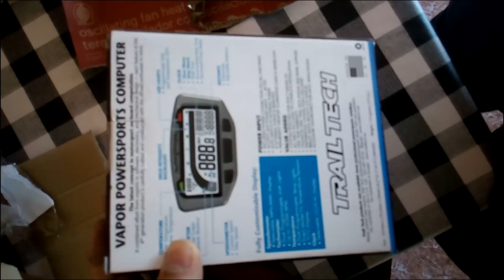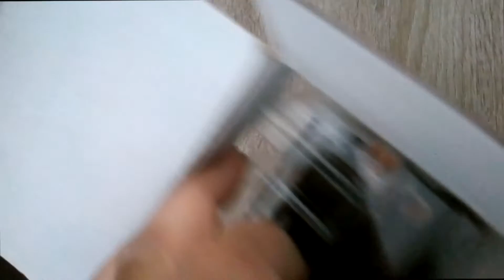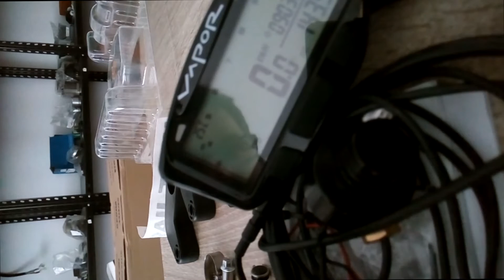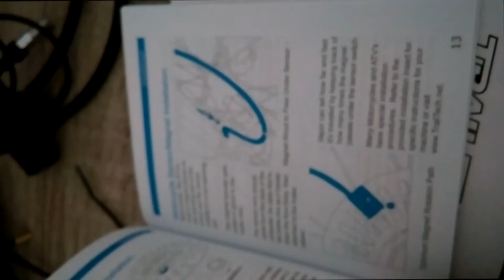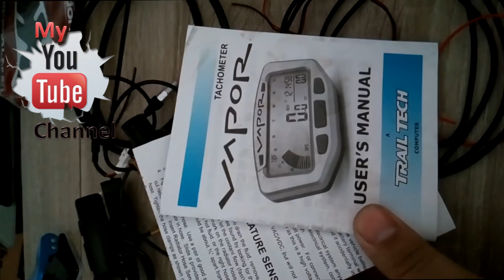Trail Tech Vapor Unboxing Husqvarna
Um pequeno unboxing do meu Trail Tech Vapor Unboxing para a Husqvarna

Metam ai o like e partilhem com os amigos

fiquem bem